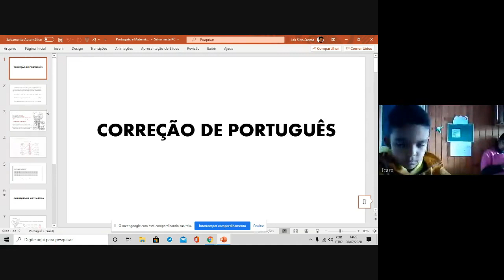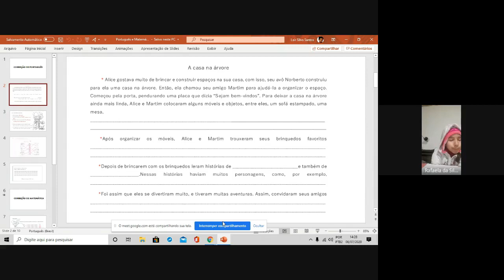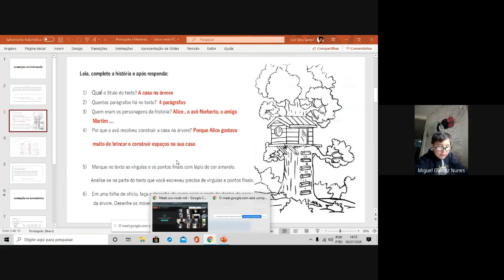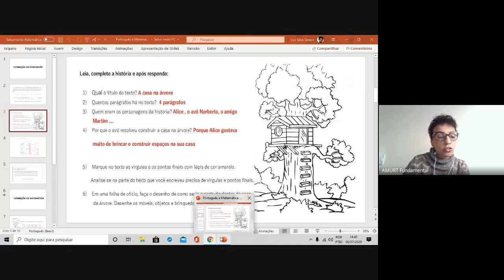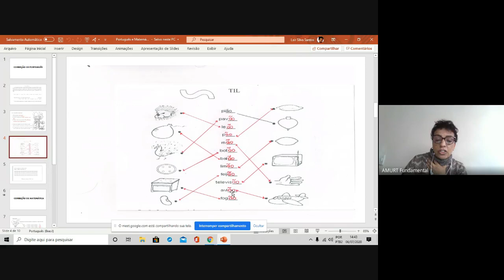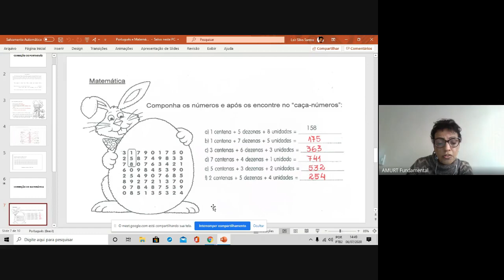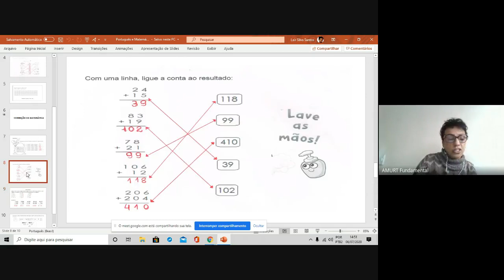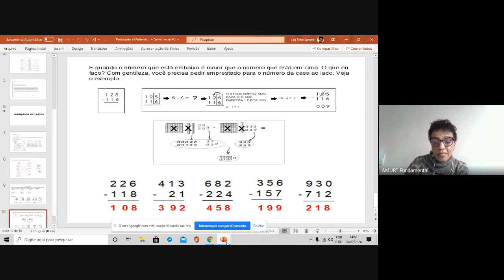ENH - Aula Turma 31 dia 06/07/2020